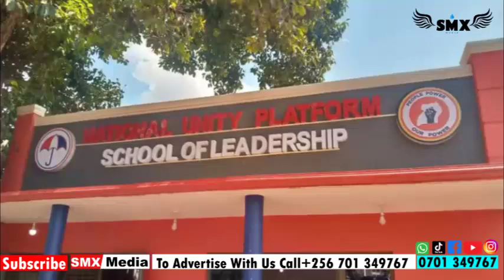BOBI WINE AGUDDEWO ESOMERO, GRAND OPENING NATIONAL UNITY PLATFORM SCHOOL OF LEADERSHIP